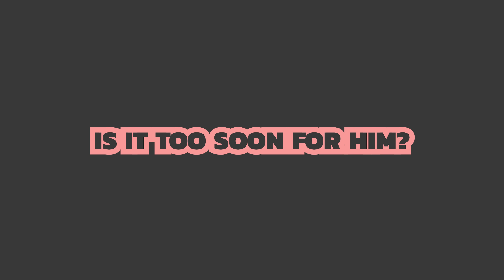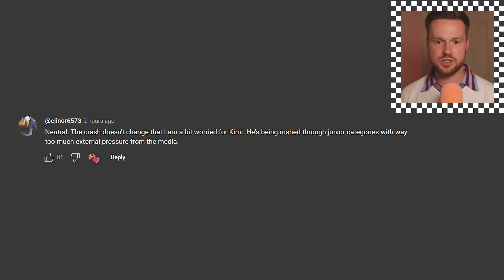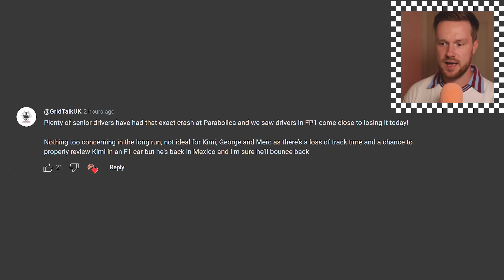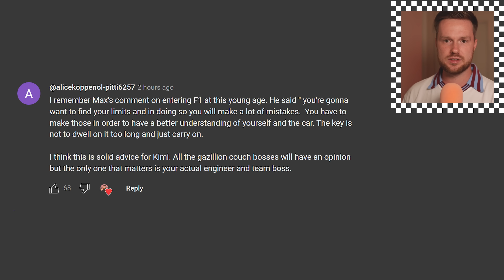Kimi Antonelli Crashed In FP1. But Could That Be A GOOD Sign.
Andrea Kimi Antonelli's first ever FP1 session didn't quite go to plan. Into the wall at Parabolica after just 12 minutes. Is this a sign he's getting promoted too soon, or just part of an inevitable learning experience? Let's talk about it.